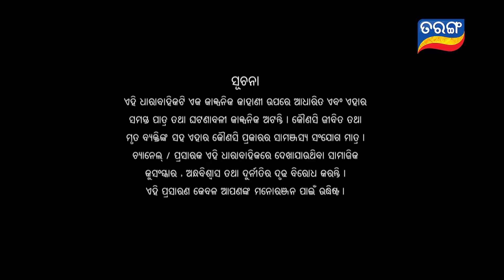Durga | Full Ep 1554 | 3rd Dec 2019 | Odia Serial – TarangTV